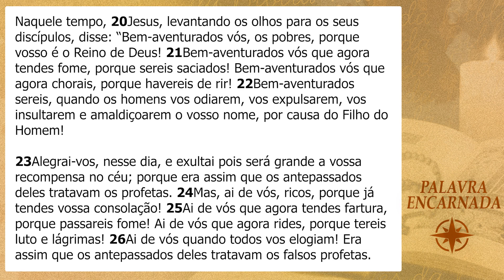PALAVRA ENCARNADA - 13/09/2023 - Meditação do Evangelho do Dia (Lc 6, 20-26)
Meditação do Evangelho do dia, com Edwin Costa, membro consagrado da Comunidade de Aliança da Obra Lumen.

CONTAS PARA DEPÓSITO OU TRANSFERÊNCIA:
Banco: Bradesco
Favorecido: Obra Lumen de Evangelização
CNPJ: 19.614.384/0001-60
Agência: 0452-9
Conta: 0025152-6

Banco: Banco do Brasil
Favorecido: Ação Social Lumen
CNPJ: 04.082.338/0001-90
Agência: 2917-3
Conta: 30750-5

Banco: Caixa Econômica
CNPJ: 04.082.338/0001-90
Agência: 1559 | Operação: 003
Conta: 6256-9